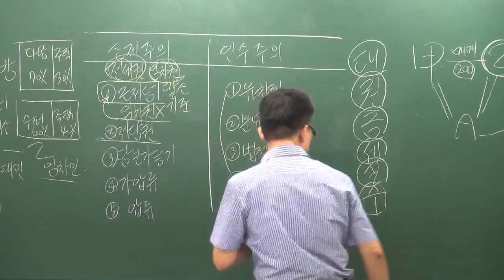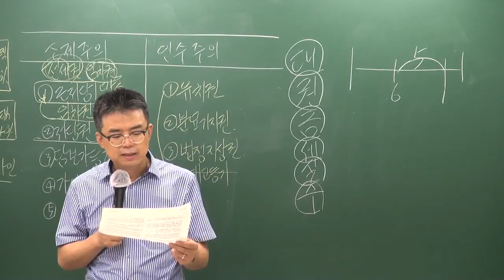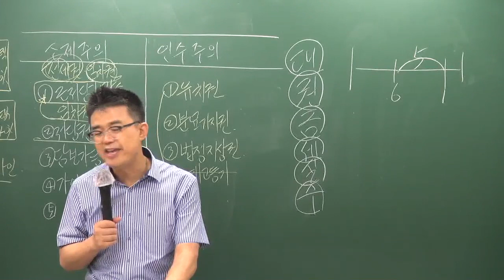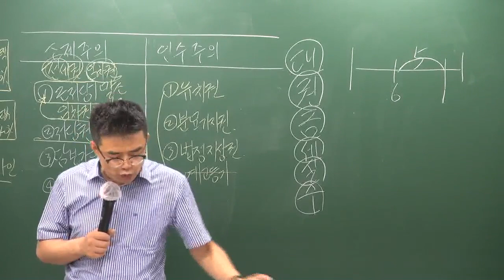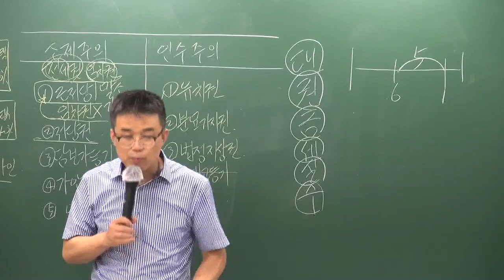[공전무] 2019년 공인중개사법령 및 중개실무 모의고사 9-3